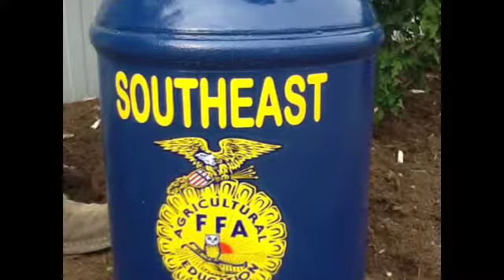2013 Portage County Fair previ